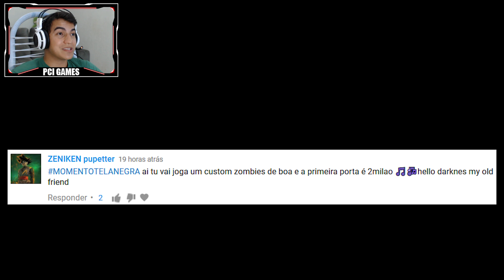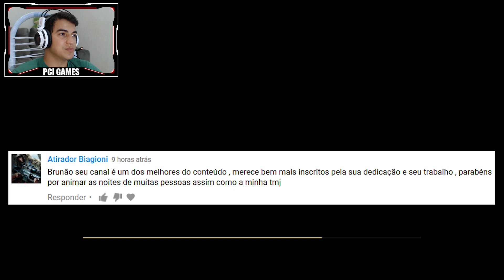A TEMPORADA DE SKI COMEÇOU!!! - Black Ops 3 - Custom Zombies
Mais um vídeo de Custom Zombies, dessa vez, continuando com as festividades natalinas, uma Gameplay no mapa Ski Resort.

🎮 Quer jogar comigo, me add na Live ou na PSN. Minha Gametag é BrunooOPS.
💪Forte Abraço!!
🖐Até mais!!!